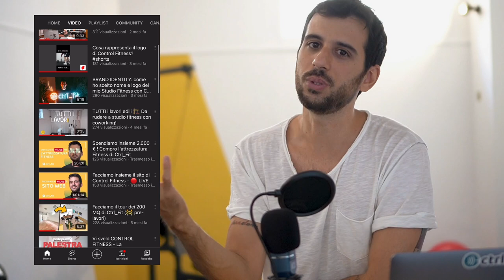PAURE (e risultati) dopo aver aperto una nuova attività (+ Aggiornamenti e Spoiler!)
Avere una nuova attività può fare paura. Ma non mi sentivo così vivo da un pò di tempo. E il bello deve ancora arrivare! 🔥

Capitoli:
00:00 dove eravamo rimasti
00:42 non ci posso ancora credere
01:39 update economici
03:25 spoiler collaborazioni brand
05:11guerrilla marketing
06:28 ritiri aziendali e raduni fitness
07:30 ...fa paura?
08:33 un augurio per te